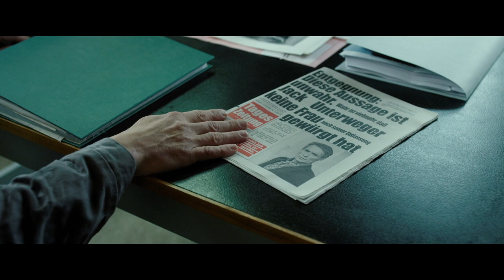Trailer JACK: POET - LIEBHABER - MÖRDER - Elisabeth Scharang /// 2015 /// Drama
In einer Winternacht stirbt ein Mädchen, brutal zugerichtet und erfroren. Jack wird für diesen Mord verurteilt. Als er nach 15 Jahren aus der Haft entlassen wird, avanciert der »Häfnpoet« zum Frauenschwarm und Fixstern der Wiener Society. Kann sich ein Mensch grundlegend ändern? Oder bleibt ein Mörder immer ein Mörder? Elisabeth Scharang (»Vielleicht in einem anderen Leben«, »Franz Fuchs – Ein Patriot«) zeigt ein rasantes und eindringliches Psychogramm mit Johannes Krisch in der Titelrolle.
„Dichtes Psychogramm … Atemberaubende Bilder.“ KLEINE ZEITUNG

MIT: Johannes Krisch, Corinna Hafouch, Birgit Minichmayr, Sarah Viktoria Frick, Paulus Manker u.v.m.